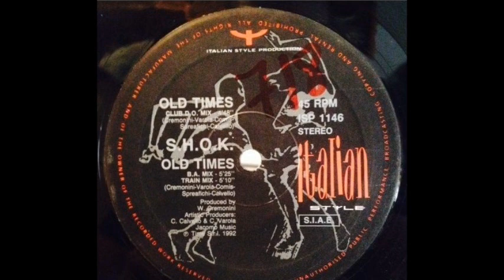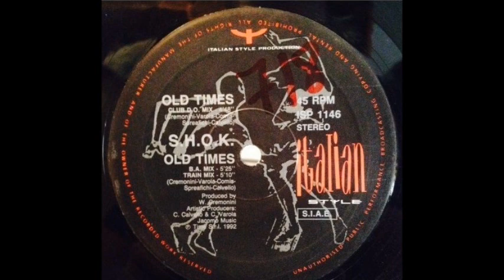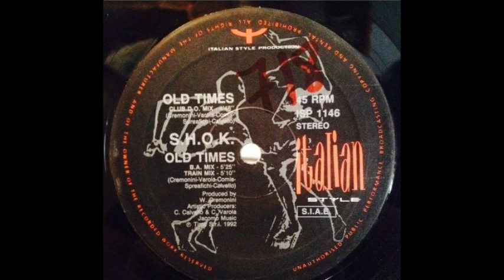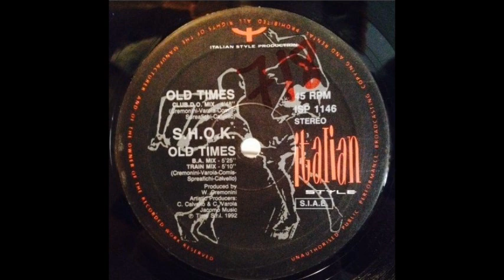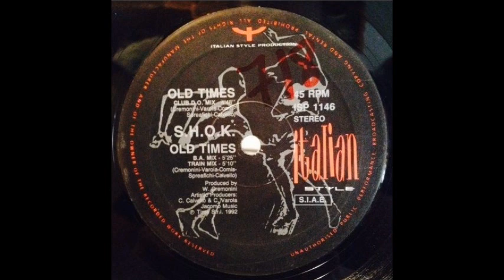S.H.O.K. - Old Times (B.A. Mix) (B1)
S.H.O.K. - Old Times
Label:Italian Style Production
Format:Vinyl
Country: Italy
Released:1992
Genre:Electronic
Style:Techno
Producer - W. Cremonini, C. Calvello, C. Varola
Written By Calvello, Varola, Spreafichi, Comis, Cremonini